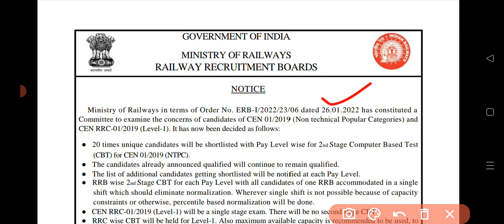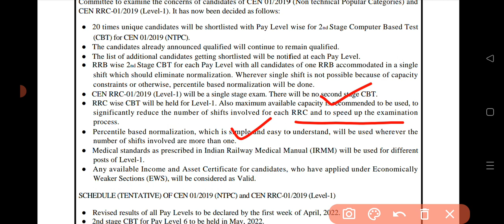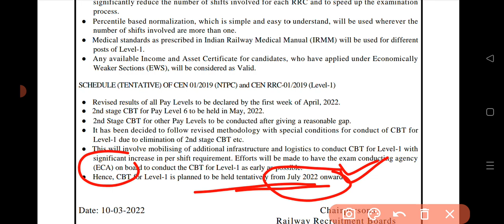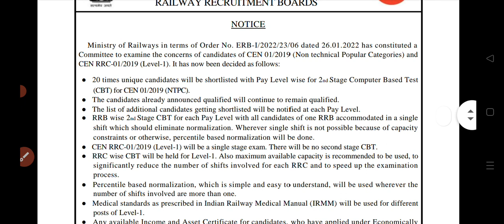RAILWAY NTPC and GROUP D EXAM DATE OFFICIAL UPDATE